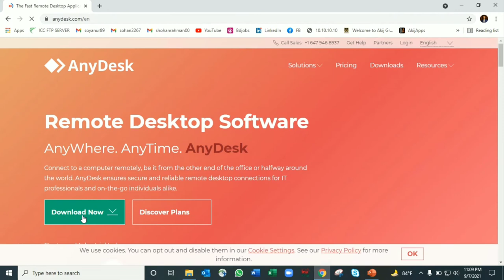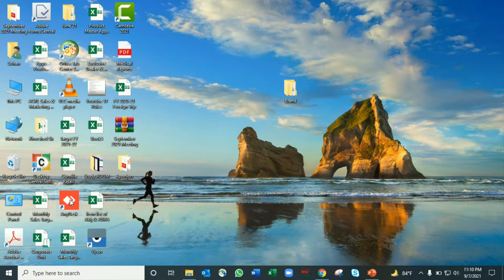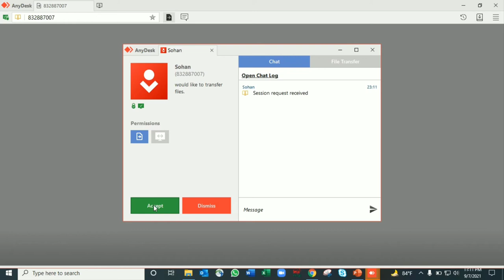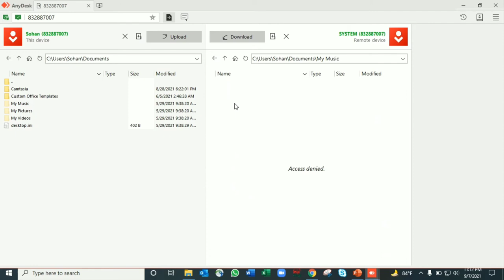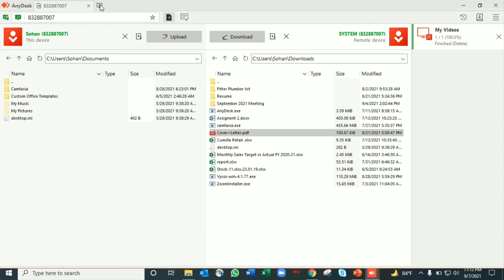এনিডেস্ক সফটওয়ার ইন্সটল করুন ল্যাপটপে । Anydesk install in laptop l Connect laptop Anydesk software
SUM SUMIF SUMIFS FORMULA IN EXCEL
SUMIFS ON DATE FUNCTION SUMIF ON DATE FUNCTION
INDEX MATCH INDIRECT FORMULA IN EXCEL
COUNT COUNTA COUNTBLANK
COUNTIF COUNTIFS FORMULA IN EXCEL
LOOKUP CHOOSE VLOOKUP HLOOKUP ADVANCE VLOOKUP FORMULA IN EXCEL
TEXT FIND MID RIGHT LEFT UPPER LOWER PROPER LEN ABS INT TRIM
TEXTJOIN SUBSTITUTE CONCATENATE RANDBETWEEN SEARCH REPT
ROUND ROUNDUP ROUNDDOWN
PRODUCT SUMPRODUCT
AVERAGE AVERAGEIF AVERAGEIFS
IF IFS AND OR NOT TRUE FALSE IFERROR IFNA
ISBLANK ISNUMBER ISTEXT
DUPPLICATE DATE UNIQUE DATA
DATE DATEDIF DAY DAYS MONTH YEAR DATE OF BIRTH AGE
NOW TODAY WEEKDAY WEEKNUM
FILTER SORT SORTBY COLUM COLUMNS ROW ROWS
FORMULATEXT HYPERLINK OFSET TRANSPOSE
MIN MAX MINIF MINIFS MAXIF MAXIFS LARGE SMALL
MEAN MEDIAN MOD
OULOOK POWERPOINT MICROSOFT WORD MICROSOFT EXCEL PDF
PIVOT TABLE ADVANCE PIVOT TABLE
EXCEL PRINT PDF PRIN WORD PRINT TOP ROW PRINT FIRST COLUM TWO SIDE PRINTING
EXCEL PROTECT EXCEL LOCK EXCEL UNPROTECT
GOOGLE SHEET GOOGLE SHEET PRINT GOOGLE SHEET SHARE GOOGLE SHEET PROTECT GOOGLE SHEET LOCK
GOOGLE DRIVE INSTALL GOOGLE DRIVE UNINSTALL
# PASSWORD SET ON LAPTOP
PASSWORD ON MICROSOFT OUTLOOK
EXCEL ADVANCE FILTER
PIVOT TABLE ON GOOGLE SHEET
EXCEL CALENDAR PICKER
QR CODE GENERATOR
WATERMARK ON EXCEL
WATERMARK ON GOOGLE SHEET
BDJOBS ACCOUNT OPEN BDJOBS ACCOUNT DELETE
BDJOBS JOB SEARCH FAVORITE SEARCH CAREER SUMMARY CAREER OBJECTIVE JOB RESPONSIBILITY
BDJOBS CV DOWNLOAD NURSING BDJOBS ACCOUNT
MIDWIFERY BDJOBS ACCOUNT BDJOBS VIDEO RESUME BDJOBS VIDEO CV
CV CREATE RESUME CREATE COVER LETTER CV MAIL COVER LETTER MAIL JOB APPLICATION
OUTLOOK MAIL SCHEDULE MAIL MERGE RECALL OUTLOOK MAIL
ONE DRIVE CLOUD SPACE OUTLOOK SIGNATURE OUTLOOK MAIL FOLDER
GMAIL ACCOUNT CREATE GMAIL PASSWORD GMAIL 2-STEP VERIFICATION
GMAIL SIGNATURE GMAIL THEME
GMAIL AUTO REPLY GMAIL MAIL RECALL
GMAIL MAIL RESENT GMAIL TEMPLET GOOGLE SECURITY CODE
GMAIL ACCOUNT DELETE GMAIL VERIFICATION GMAIL TO CC BCC BANGLA
KNOWLEDGE WORLD
KNOWLEDGE WORLD SOHAN
SOHAN RAHMAN

Learn how to easily connect to your computer or laptop from anywhere in the world using AnyDesk. This powerful remote access tool allows you to control your device remotely, making it perfect for working from home, accessing files on your office computer, or providing technical support.
In this tutorial, we'll guide you through the simple steps to install AnyDesk on your computer, create an account, and generate an access code. We'll also show you how to connect to your device from another computer or mobile device using the AnyDesk app.
Key topics covered:
 * Downloading and installing AnyDesk on your computer
 * Creating an AnyDesk account and generating an access code
 * Connecting to your device from another computer or mobile device
 * Using AnyDesk features like file transfer, chat, and remote printing
 * Troubleshooting common issues and tips for a smooth connection
Whether you're a tech-savvy user or a beginner, this video will provide you with everything you need to know to start using AnyDesk effectively.